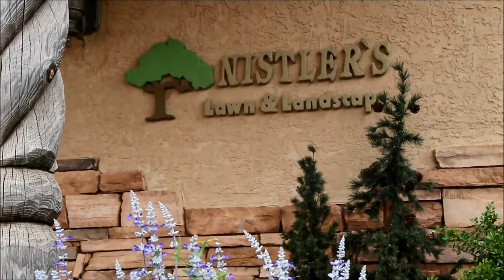After Hours at Nistler's Invitation 6-9-16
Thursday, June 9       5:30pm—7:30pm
The Resplendent Garden at Nistler’s Lawn & Landscape
11701 Truman (East of S Osage on the Claude Highway)

Current and Future Chamber Members & Guests are invited to join us for another FREE Business Networking event.  There will be
hors d’oeuvres, drinks, music & door prizes.  Adults only please.  Questions?